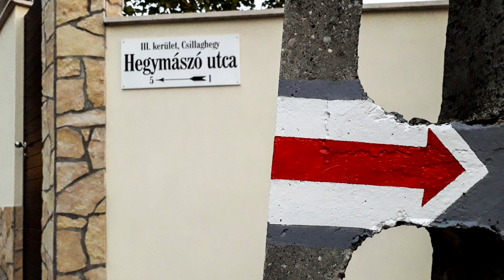Piros 85 / Teljesítménytúra / 2019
"Tedd azt, amit tenned kell, ha azt érzed, ennél több kell..."
Végig a piroson...